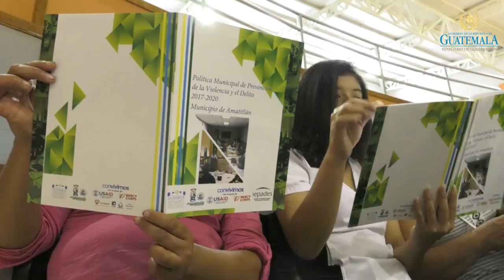Fortalecen acciones para prevenir y disminuir la violencia en Amatitlán